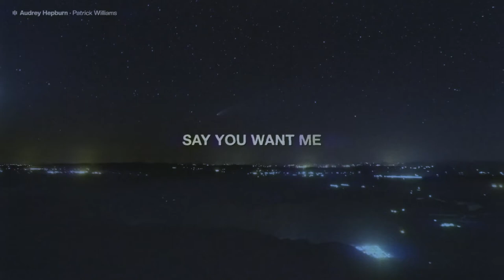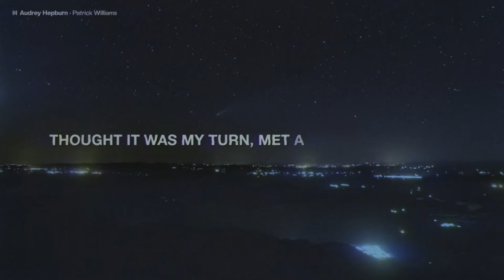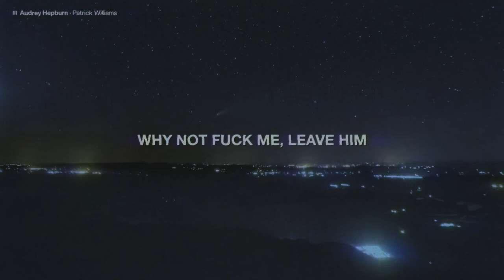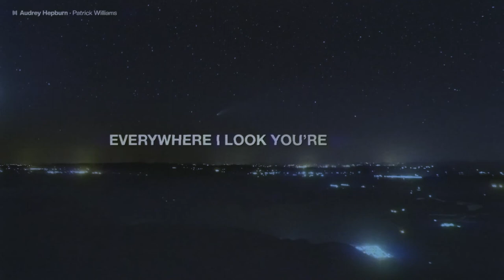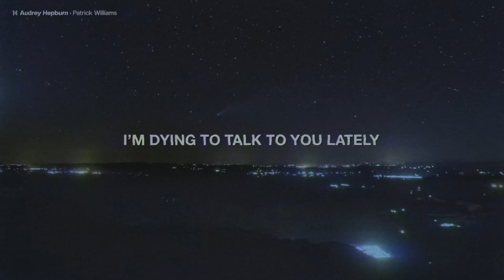Patrick Williams - "Audrey Hepburn" (Lyrics)